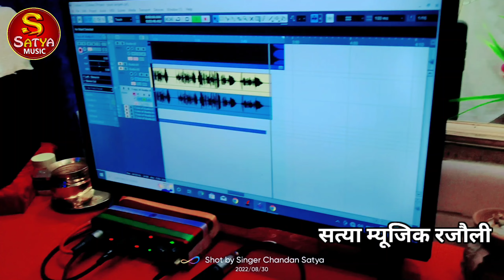बैंगनवा से आह || Gopal Sangam Video Song || Baiganwa Se Aah || dj || New Maghi Video Song 2022